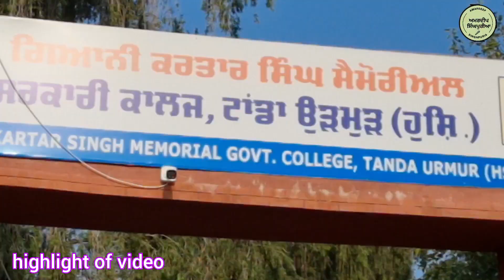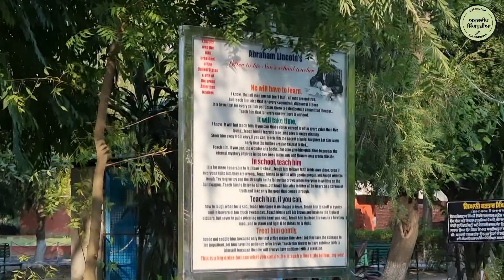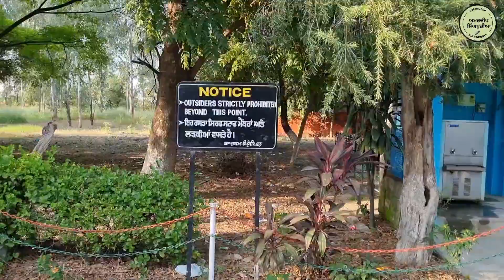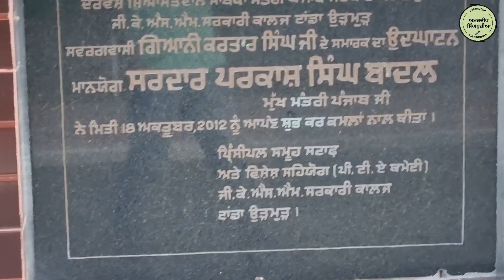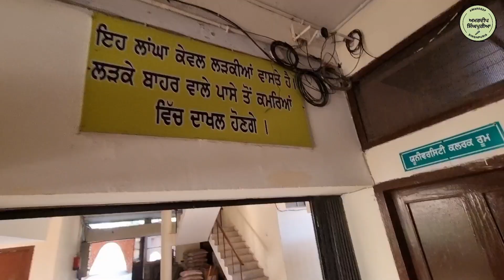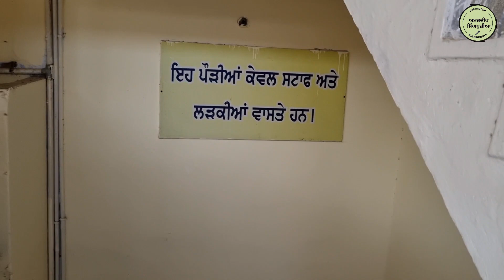ਜਦ ਵੀ ਕਾਲਜ ਕੋਲ ਦੀ ਲੰਘਦੇ ਆ gksm govt college tanda urmar vlog 2022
ਅੱਜ ਟਾਂਡਾ ਜੋ ਕੀ ਜਿਲਾ-ਹੁਸਿਆਰਪੁਰ ਵਿਚ ਹੈ ਜਾਣ ਦਾ ਮੌਕਾ ਮਿਲਿਆ, ਤਾ ਦਿਲ ਕੀਤਾ ਕੀ ਇਕ ਵੀਡਿਉ ਆਪਣੇ ਕਾਲਜ ਦੀ ਵੀ ਬਣਾਈਏ, ਤੇ ਕੁਝ ਯਾਂਦਾ ਨੂੰ ਤਾਜਾ ਕਰੀਏ, ਇਹ ਵੀਡਿਉ ਸਮਰਪਿਤ ਸਾਰੇ classmate ਸਾਥੀਆ ਨੂੰ, comment ਕਰ ਕੇ ਜਰੂਰ ਆਪਣੀਆ-ਆਪਣੀਆ ਗੱਲਾਬਾਤਾ ਸਾਂਝੀਆ ਕਰਨਾ ਧੰਨਵਾਦ🙏

Giani Kartar Singh Memorial Government College Urmar Tanda, Punjab

ਗਿਆਨੀ ਕਰਤਾਰ ਸਿੰਘ ਮੈਮੋਰੀਅਲ ਸਰਕਾਰੀ ਕਾਲਜ ਟਾਂਡਾ ਉੜਮੁੜ

By Joining amardeep singhpuria , You Can Get These Benefits:
2. How To Make Money Online
3. Live Streaming (Ask Questions and Get Support)
4. Behind The Scene Photos
5. Motivational Quotes

6.Documentary | Old Pre-Partition House in Punjab India

7.Old and Historical

8.punjabi poems and songs